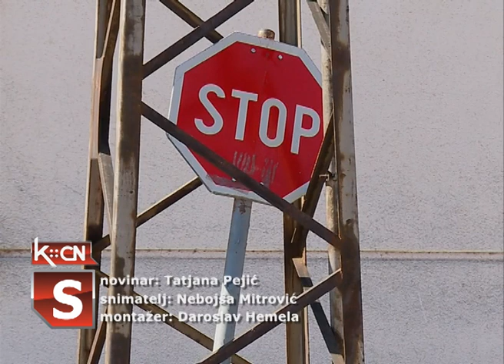Horizontalna signalizacija - nastavak radova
Posle zona u kojima se nalaze škole, nastavlja se obeležavanje horizontalne signalizacije na teritoriji opštine Šid. U toku je obeleževanje uzdužnih i poprečnih oznaka na kolovozu na putevima u ulicama i naseljima, kako bi se povećala bezbednost svih učesnika u saobraćaju. Za ovu namenu iz Opštinskog budžeta izdvojeno je oko 3,5 miliona dinara.